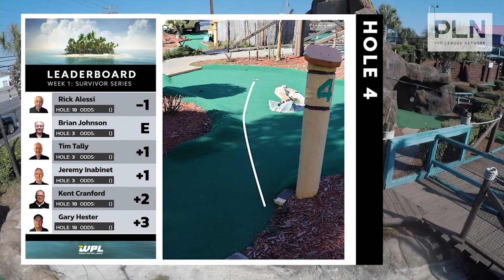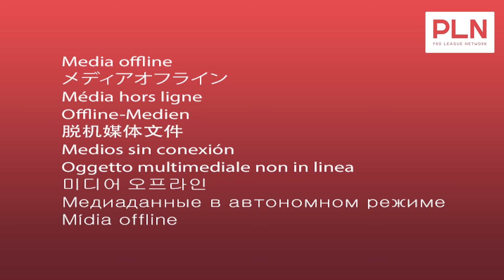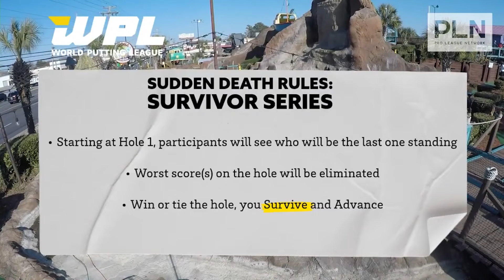FULL MATCH: Brian Johnson vs. Jeremy Inabinet vs. Tim Tally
On February 26th, 2024 the World Putting League introduced the second matchup of Survivor Series featuring:

Brian Johnson
Jeremy Inabinet
Tim Tally

Watch the full action!

Follow Pro League Network on all social platforms for more WPL.